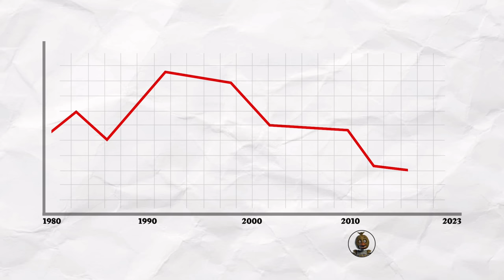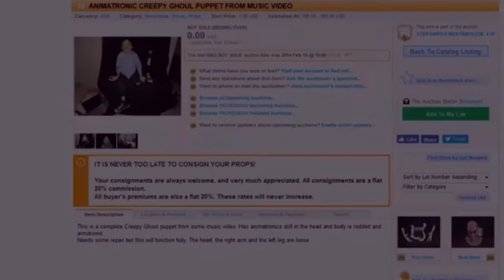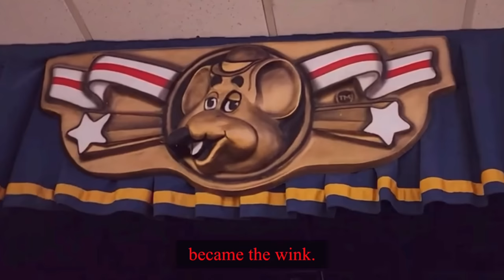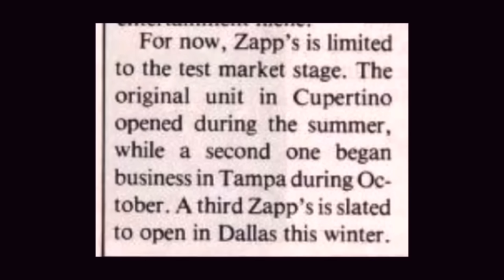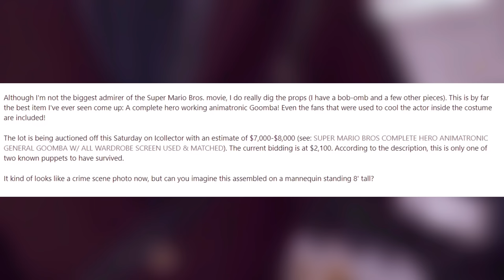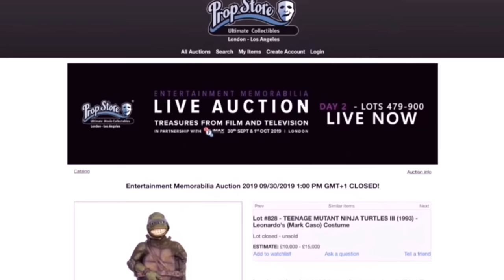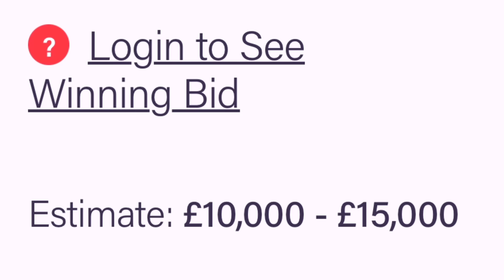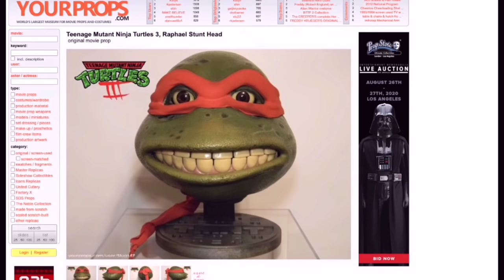Abandoned Animatronics: Where Are They Now?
During the 1980s and '90s, animatronics were the big thing in entertainment, captivating audiences at amusement parks and family restaurants. These mechanical marvels brought beloved characters to life, creating a magical experience for visitors. Popular places like ShowBiz Pizza and Chuck E. Cheese's had animatronic bands like the Rock-afire Explosion and the Munch's make believe band, But as time passed, animatronics lost their appeal. Their popularity faded, and many of these once-loved robots were left behind, sitting on silent stages to rot. These forgotten animatronics, once the stars of the show, faced an uncertain future, overshadowed by nostalgia. So in today's video we will be talking about abandoned animatronics and where they are now.

Intro 0:00
Norman 1:23
Rockafire Explosion 5:47
Showbiz Clown 12:15
Wolfman Zapp 14:02
Super Mario Bros Goomba 16:12
TMNT 18:02
Abandoned Chuck E Cheese 22:23
Chuck E Cheese’s 24:30
Pizza Time Theater 28:01

Comment “tuv stole your hairline” for a slice of CEC pizza”